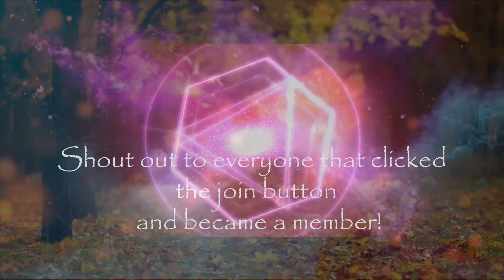asmr next to you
Happy Thanksgiving! I am so Thankful for you and being close to you is so very special. In this video I want to convey how important you are and how needed you are because its true. I need you .Thank you all for your support.  Also, comment after 3 minutes, so it doesn't go into the spam folder :) Please make sure to give it a big thumbs up!! Luv y'all SouthernBell